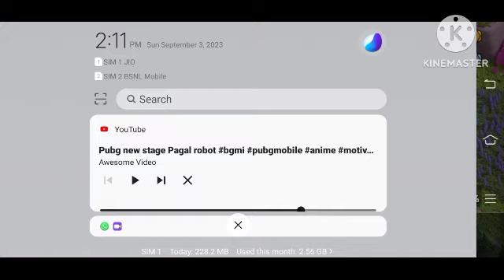CoC (Clash of clans)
clash of clans new attack style Remix voice